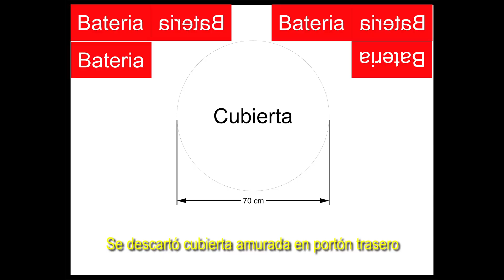Fabricación Motorhome - Iveco Daily 50C16 2009 (minibus) 4º Parte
Cama y Baulera